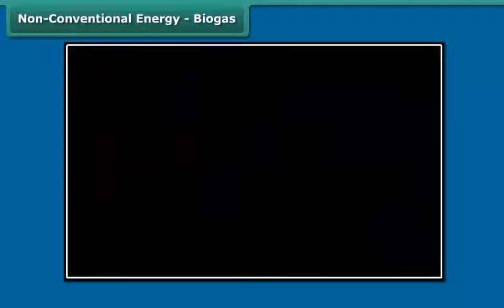Non Conventional Energy Biogas